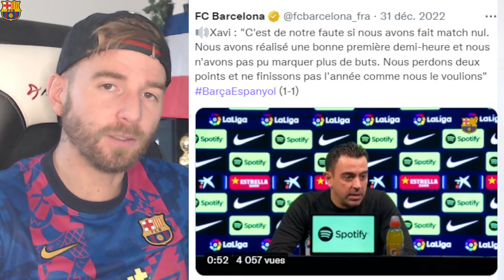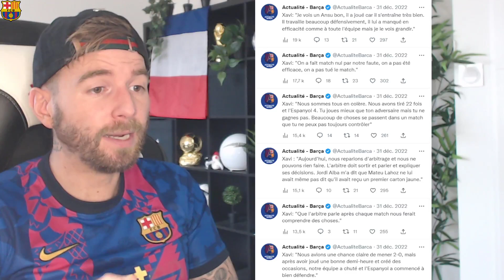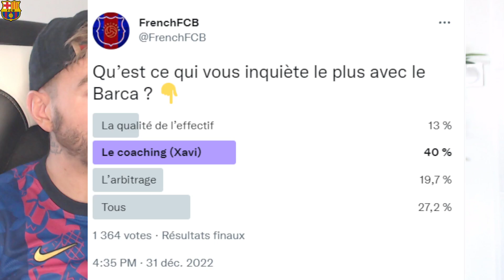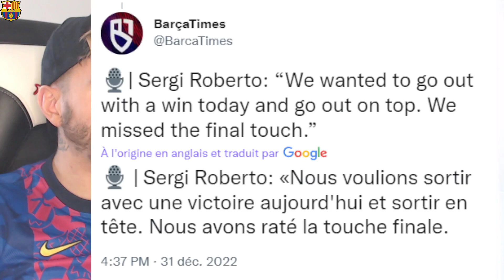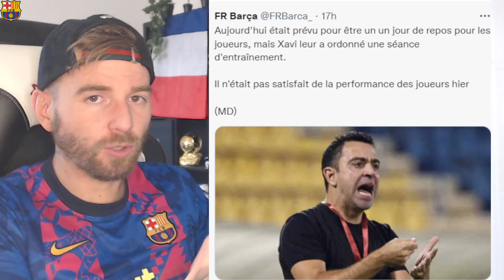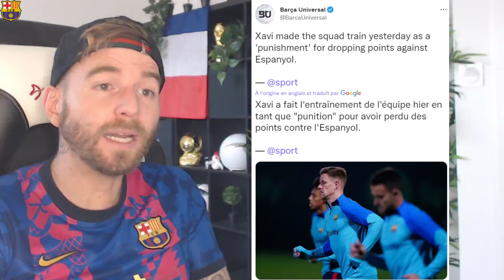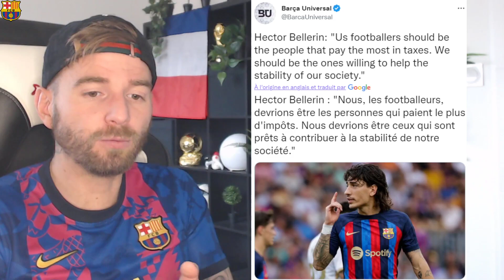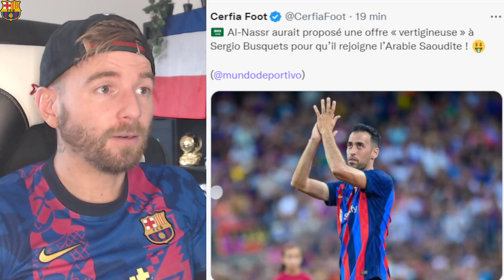🔵🔴 XAVI A PRIS CETTE DÉCISION APRES LE MATCH NUL CONTRE L'ESPANYOL ! / DE JONG A PAS COMPRIS !